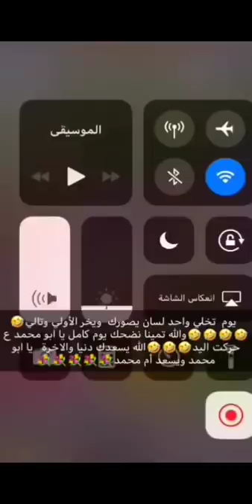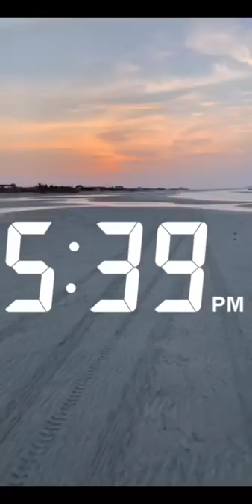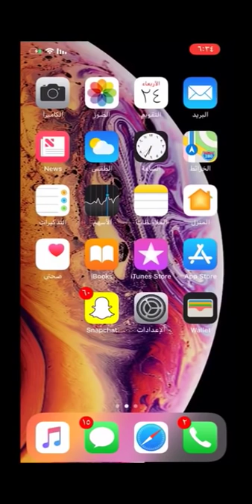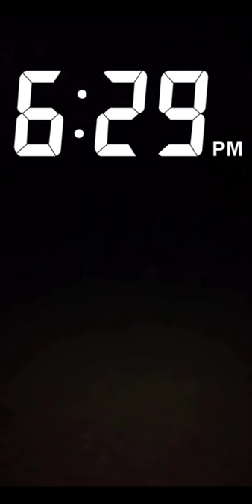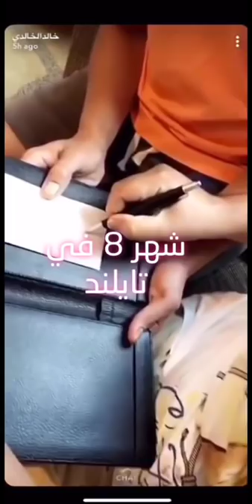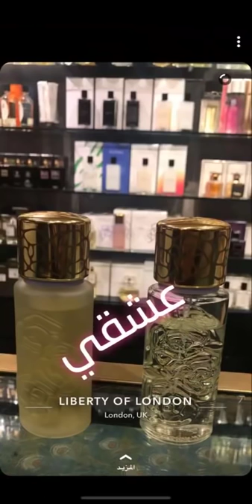خالد الخالدي في جزيرة الشويهات مع الربع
الامارات ابوظبي دبي العين الشارقة راس الخيمة عجمان الفجيرة ام القوين السعودية الرياض جدة الدمام البحرين المنامة زلاج محرق  عمان مسقط  الكويت حولي

في الشويهات زيارة جزيرة الشويهات
خالد الخالدي
مشاهير
الربع